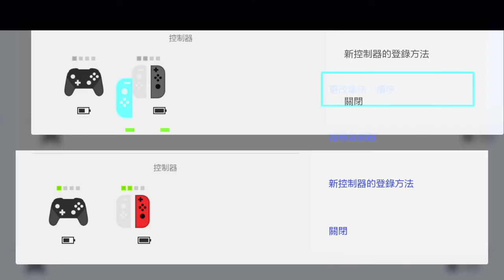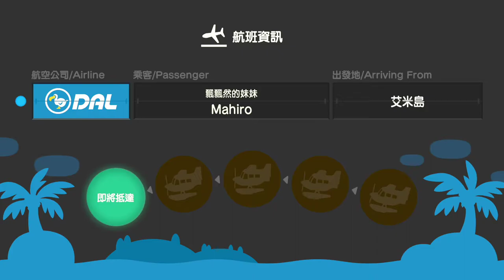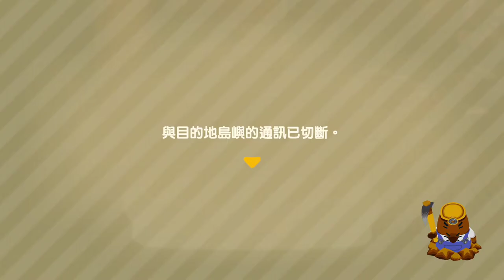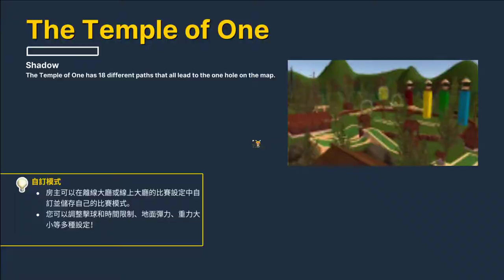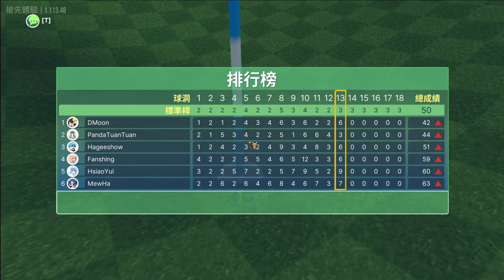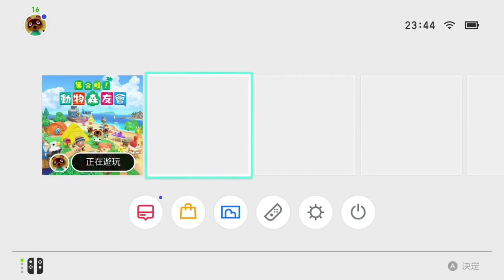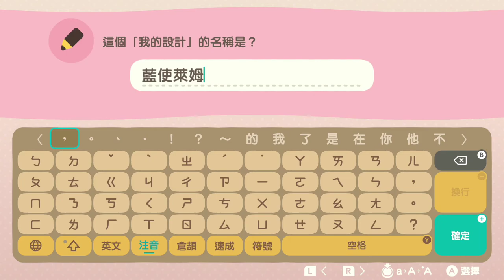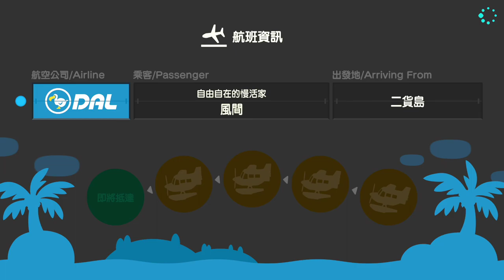【繁星】週三阿咪狗 高爾夫球 & 動物森友會 2020 4 23